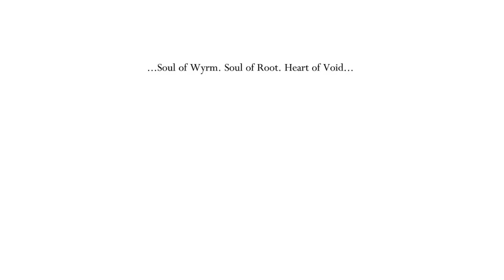Hollow Knight - 31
I finish the White Palace and then spend the rest of the episode trying to deliver some flowers.